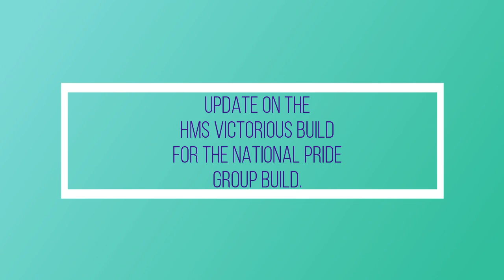Update on Build #4 National Pride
Here is the current progress on the HMS Victorious build.